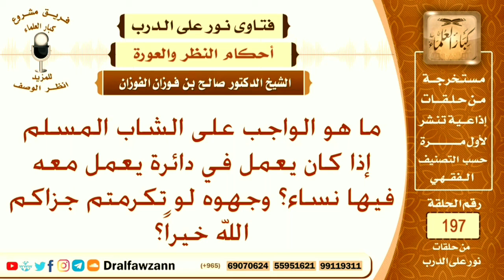ما الواجب على الشاب المسلم إذا كان يعمل في دائرة يعمل معه فيها نساء؟ العلامة صالح الفوزان حفظه الله